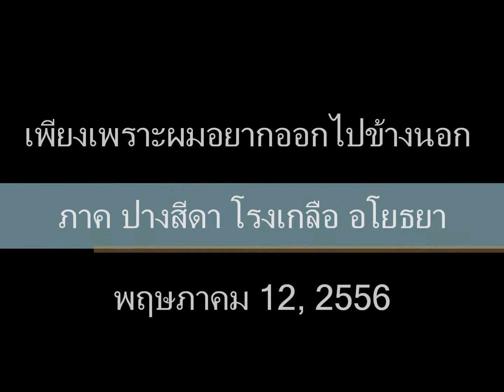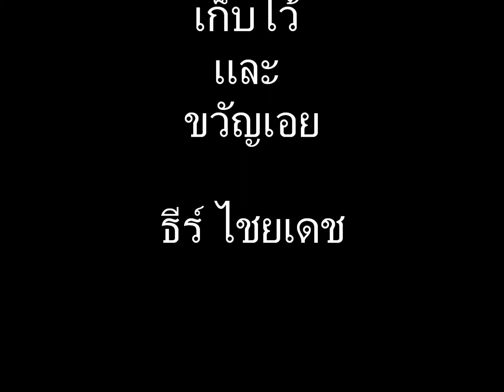เพียงเพราะผมอยากออกไปข้างนอก ภาค ปางสีดา โรงเกลือ อโยธยา พฤษภาคม 12, 2556